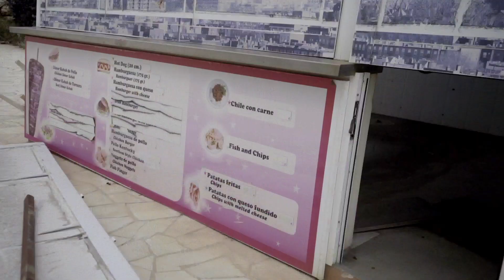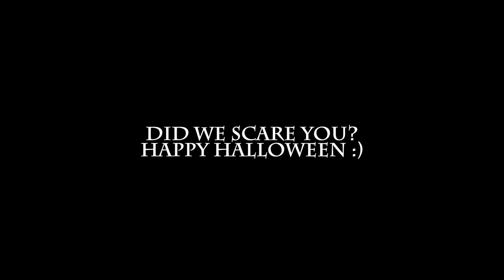EXPLORING ABANDONED CELLAR *CLOWN LAUGH SCARE*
Hello there everyone! My name is Lewis Wheelhouse, and in this Halloween special Vlog, We go off and explore an abandoned cellar!

Also let me know what you think about it in the comments section below !!!

Starring: Lewis Wheelhouse, Ashley Wheelhouse, Nicola Wheelhouse